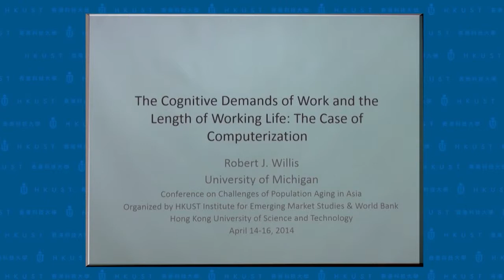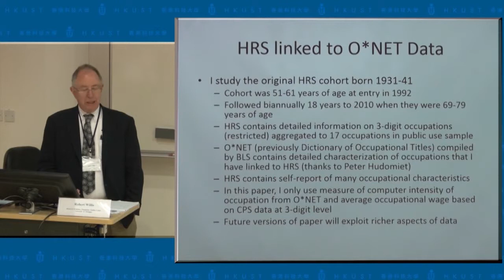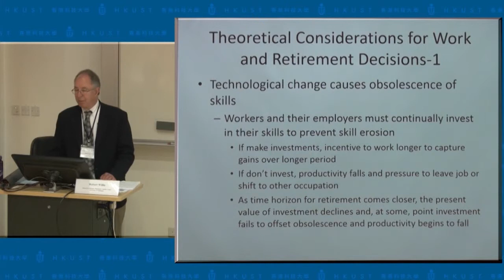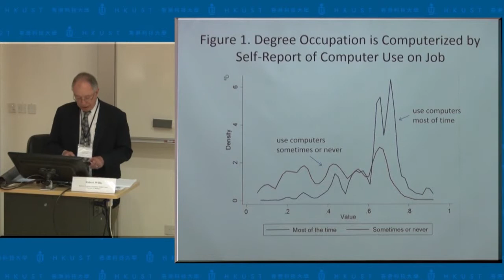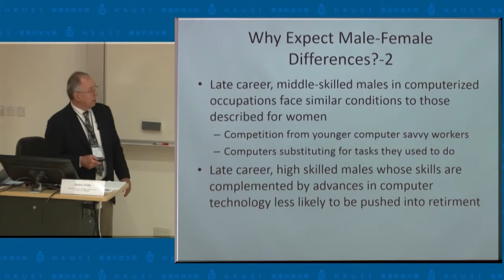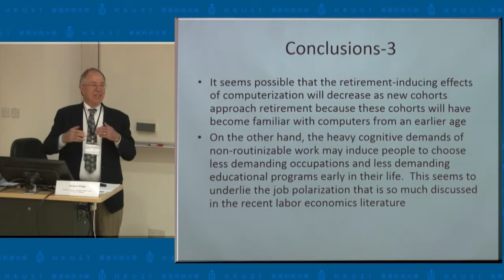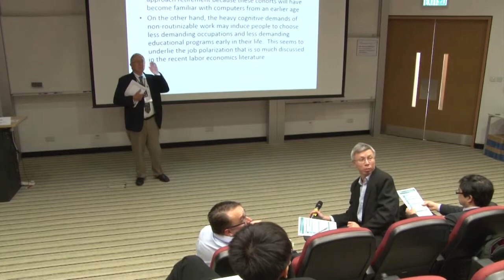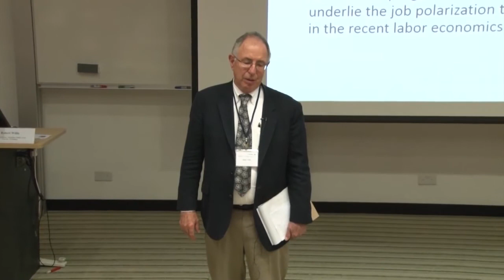The Cognitive Demands of Work and Length of Working Life - Robert Willis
Conference on Challenges of Population Aging in Asia (14-16 April 2014)

Organizers:
HKUST Institute for Emerging Market Studies

EY
Network for Jobs and Development, The World Bank

Session 4: Work and Retirement

Date: 14 April 2014 (Monday)
Venue: Lecture Theater, Lo Ka Chung Building, Lee Shau Kee Campus, HKUST

Speaker:
Robert Willis, Research Professor, Population Studies Center, University of Michigan

Session Chair:
Siu Fai Leung, Head and Professor, Department of Economics, HKUST